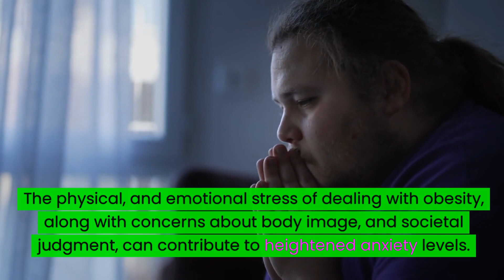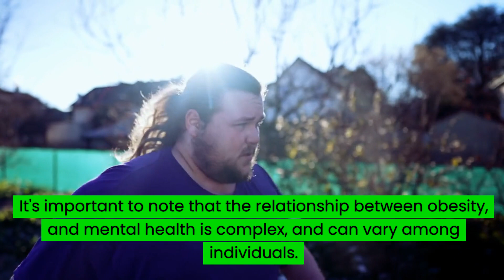Obesity's Mental Toll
There is a well-established connection between obesity, and mental health issues.
Obesity can have significant implications for mental well-being, leading to various psychological challenges. In this video we discuss some ways in which obesity can impact mental health.

⏰TIMESTAMPS
0:00 - Introduction
0:18 - Impact 1: Depression
0:39 - Impact 2: Anxiety
0:57 - Impact 3: Low Self Esteem / Body Image Issues
1:13 - Impact 4: Eating Disorders
1:26 - Impact 5: Reduced Quality of Life
1:56 - Solution
2:14 - Being Healthy Stay Fit

👇🌴RELATED KEYWORDS 🌴👇:
being healthy stay fit,
beinghealthystayfit,
Obesity's impacts,
Obesity's impact on mental health,
Obesity,
How to deal with obesity?,
How obesity impacts mind,
Depression,
Anxiety,
Low Self-Esteem, and Body Image Issues,
Eating Disorders,
Reduced Quality of Life,
health,
wellness,